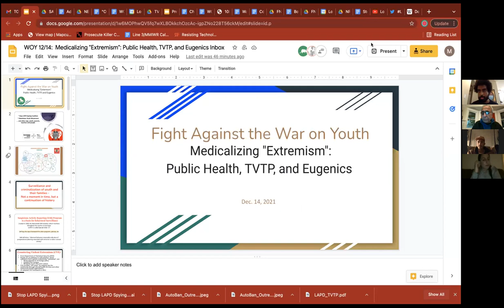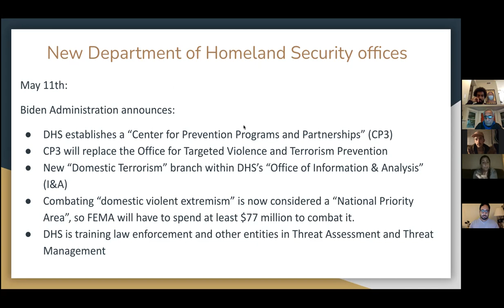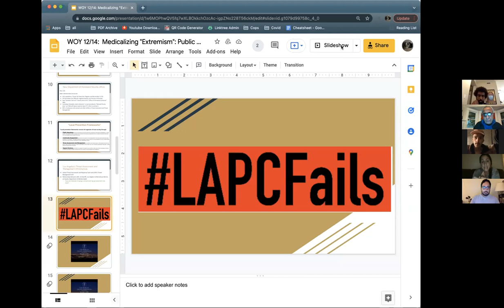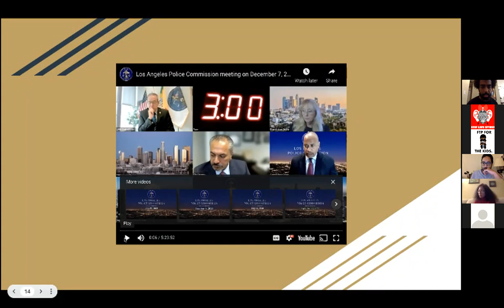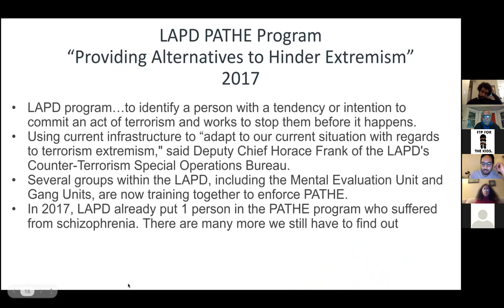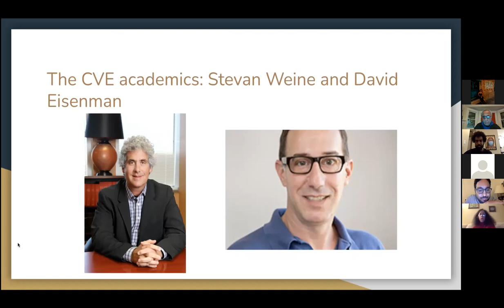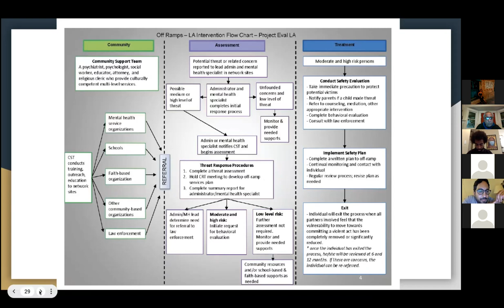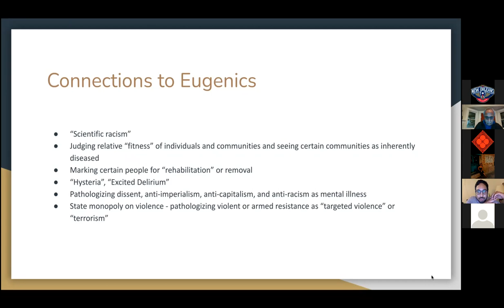Pt 86 - Medicalizing “Extremism”: Public Health, TVTP, and Eugenics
The National Security Police State always uses crisis like this to expand oppression, to expand surveillance, accumulate new weapons, push boundaries, and justify its violence.
In this monthly webinar for the fight against the War on Youth we talk about how to resist the appropriation of Public Health frameworks for countering “violent extremism.” Academics contracted by the Department of Homeland Security have been advising the LAPD on how to target our youth as “extremists” by using mental health practitioners and pseudoscientific “risk assessments,” and have even pushed for the public health field to codify a medical definition of extremism. The purpose of this program is to stigmatize resistance and pathologize dissent. We also show how this trend is a continuation of eugenics, and how police reform shares the same heritage. Join the fight!